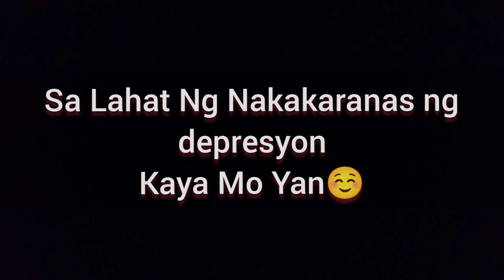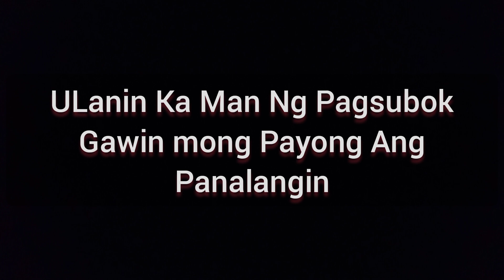TUMAAS ANG BALAHIBO KO SAYO NAY MYRNA!|Watch Til End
John Vien Defeo Español-
And follow uson our FB Page: KSPKIMTV
Godbless us all po😇